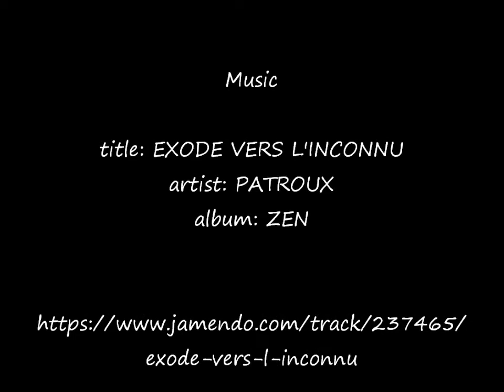Fast drawing - The white horse in soft pastels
Hi there.This time:
White Horse, soft pastels, 35x24 cm, based on the photo made by Marta Nowakowska, with her friendly permission.

I invite you all to my Facebook fanpage, where you can find more of my paintings:
Have fun.

title: EXODE VERS L'INCONNU
artist: PATROUX
album: ZEN